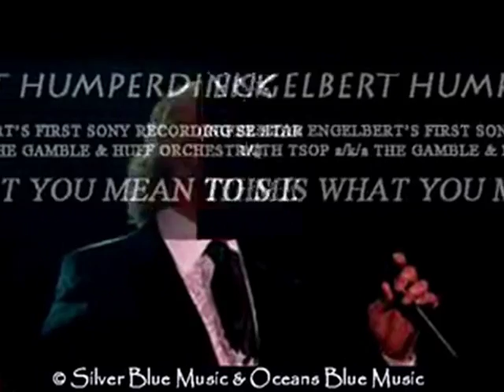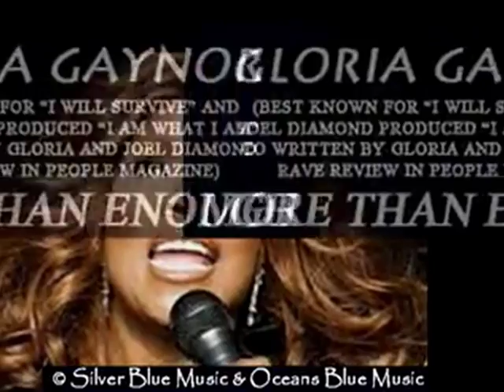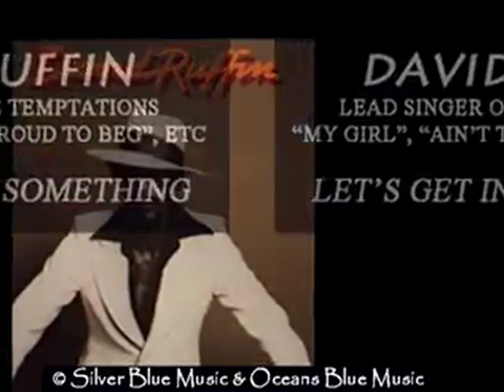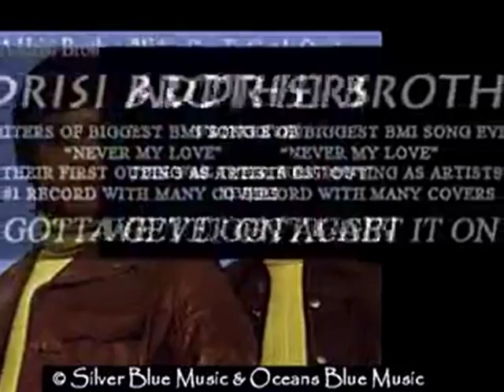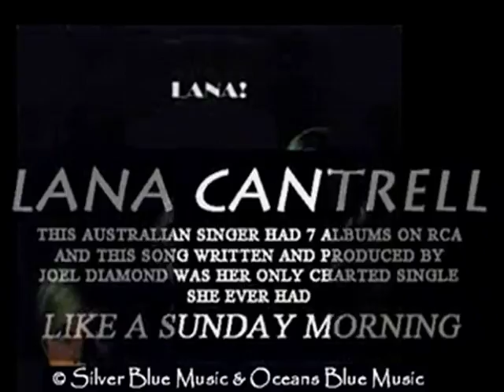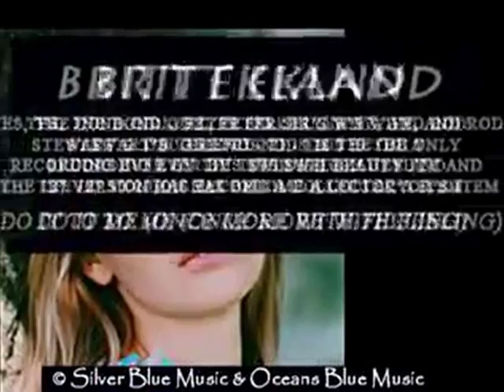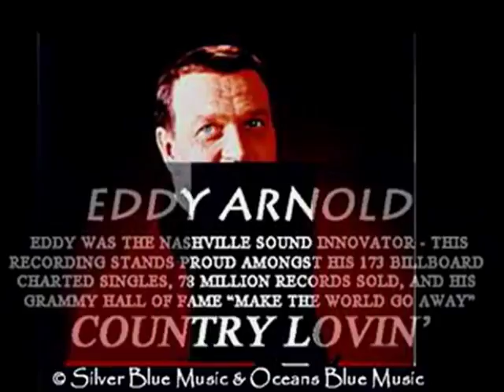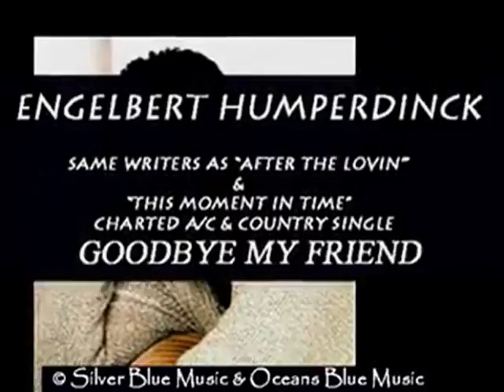Music Publishing For Sale 2018 - Star Studded & Rare Opportunity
Music Publishing For Sale-Star Studded & Rare Opportunity in 2018

Silver Blue Music & Oceans Blue Music Publishing catalogs, wholly owned by multi platinum record producer & 2x Grammy Nominee Joel Diamond, was established in the mid 1970's and now in 2018 is available for sale.  With keen instinct, wise acquisitions, and through his great contacts, Mr. Diamond's publishing companies have grown throughout the years into a rich collection of timeless and valuable copyrights featuring songs written and recorded by some of the industry's most esteemed and illustrious writers.

Silver Blue/Oceans Blue Music takes great pride in its wide variety and cross-section of material incorporating power ballads, duets, TV/film themes, ethnic, seasonal, reggae, instrumental, hip-hop, disco, country, R&B, etc. This catalog is rich with possibilities for huge future re-records and sync licenses for jingles, TV and film.

These copyrights are one of a kind, and there is no question that the potential for earnings, due to the diversity, quality and many of the time tested and classic hit songs, will multiply many times over its purchase price.  The songs have yet to be exploited for film, TV, sync licencing, international markets including Asia and Europe, plus the many new outlets that never existed before such as Ringtones, iTunes, YouTube, Facebook, Twitter, ad infinitum.

Silver Blue Music and Oceans Blue Music is a solid investment that will only grow in value for years to come.  Joel Diamond would consider staying on as publisher/record producer consultant to the company to help exploit the copyrights and contribute his vast knowledge and experience to the potential buyer.

@ Silver Blue Productions, Ltd.